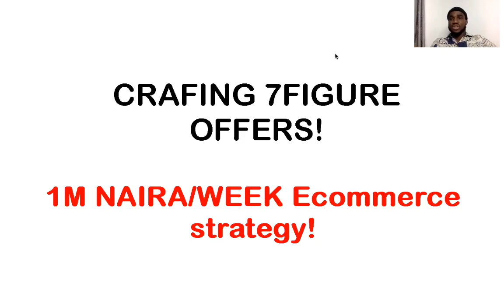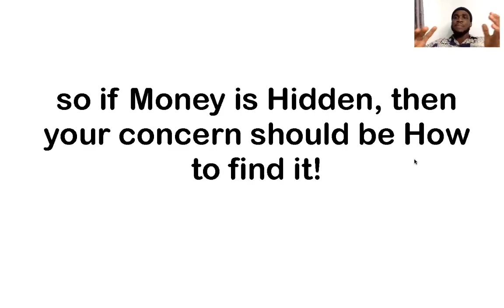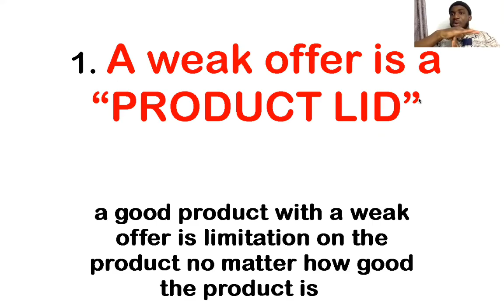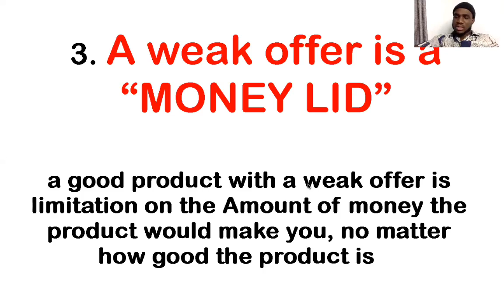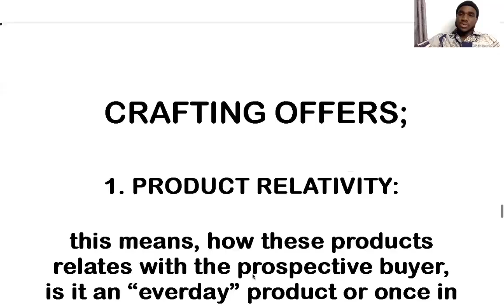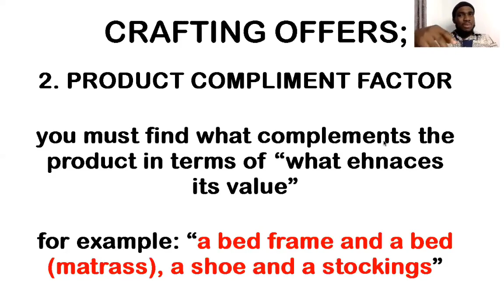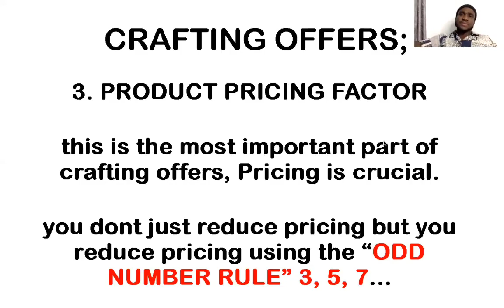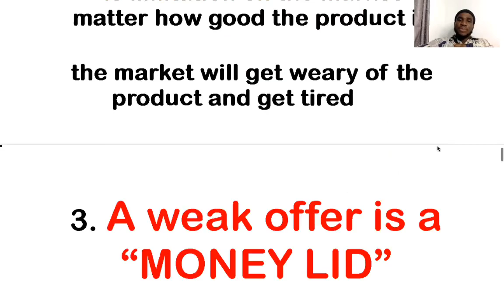1M/WEEK E-COMMERCE STRATEGY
this video guides you and show you the effective strategy of doing 1M/WEEK from ecommerce nigeria

7. Getting More Money From Online Buyers (5 things to do): youtu.be/07ulODpZCo4

8. Not Getting Orders With Your Facebook Adverts? Here Is What To Do?: youtu.be/zOkkgB713cE

9. 1M NAIRA IN 20 DAYS (How To Sell To And Target ONLY Wealthy People On Your Facebook Adverts): youtu.be/UYaSHsnpCNk

10. How To Make Your First 1M Selling Online In 7 Short Weeks Even As A Novice: youtu.be/LxbKuimLTes

11. Selling On Whatsapp In 2021 Updated! (The Whatsapp-Sales Secret Nobody Is Telling You): youtu.be/b7fvO62s3fM